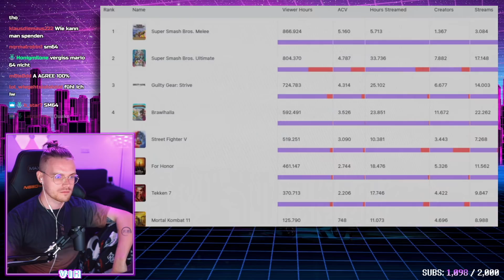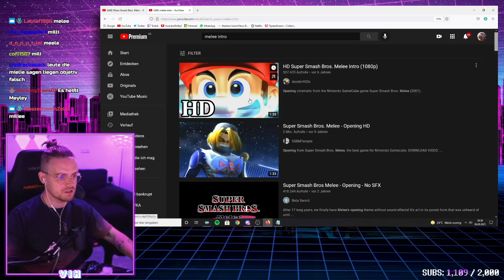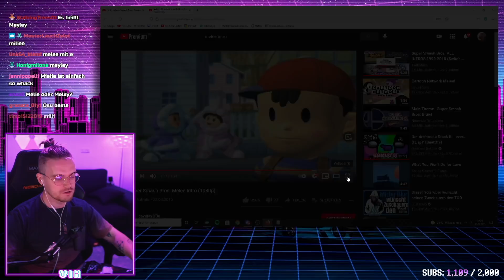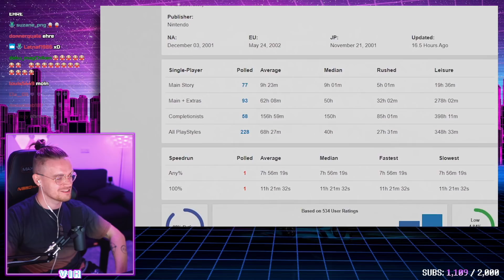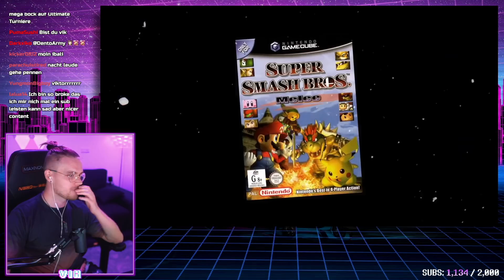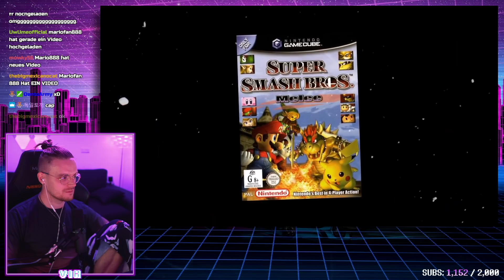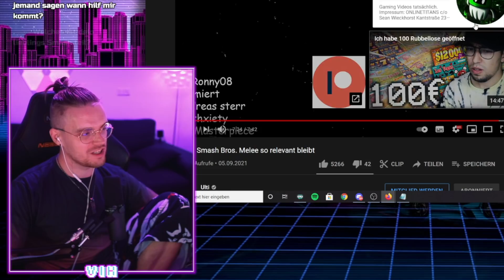Wieso bleibt Smash Bros Melee so erfolgreich? | Das BESTE Smash Bros? | iBlali Stream highlights